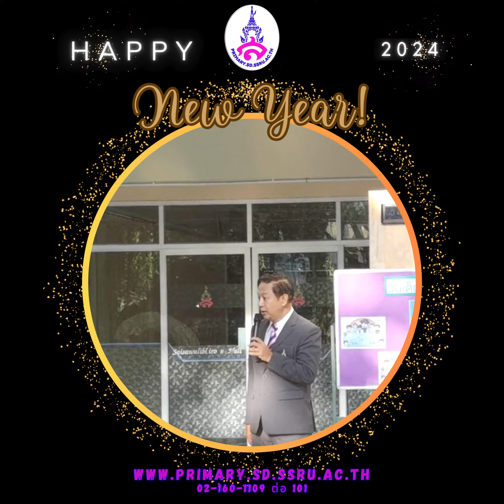สุขภาพร่างกายแข็งแรงดี เป็นที่รักของครอบครัว เรียนเก่งๆ นะ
สุขสันต์วันปีใหม่ 2567 จากใจ
รองศาสตราจารย์ ดร.สมเกียรติ  กอบัวแก้ว
ผู้อำนวยการโรงเรียนสาธิตฯ และผู้บริหารโรงเรียนสาธิตมหาวิทยาลัยราชภัฏสวนสุนันทา